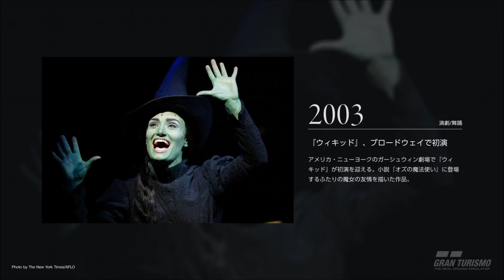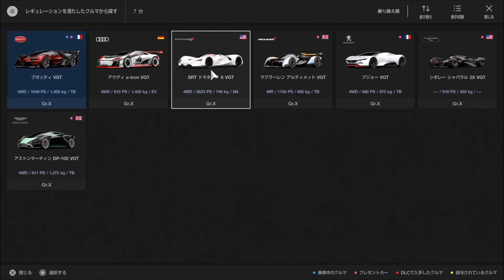【実況】 GT SPORT界最速のトマホークだと余裕の優勝かと思ったら・・w グランツーリスモSPORT Part73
GT SPORT界最強＆最速のSRTトマホーク！なんとアップデート後の新しいGTリーグではこのトマホークでプロフェッショナルリーグに出場可能！